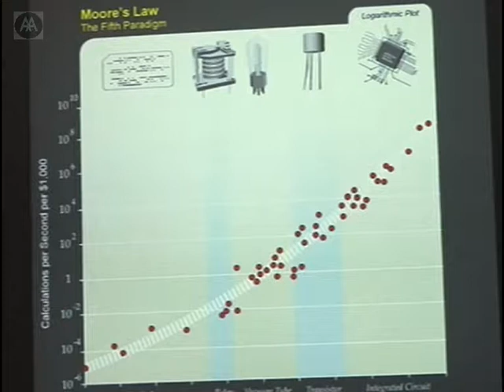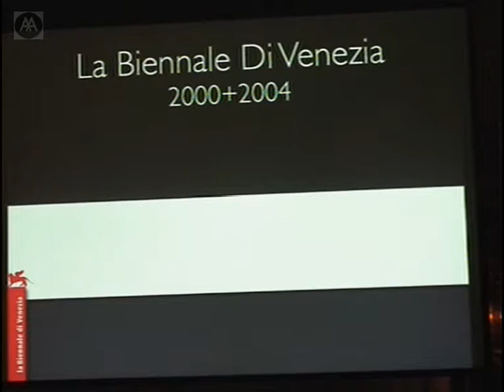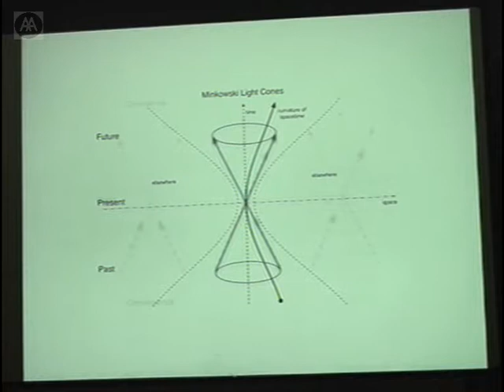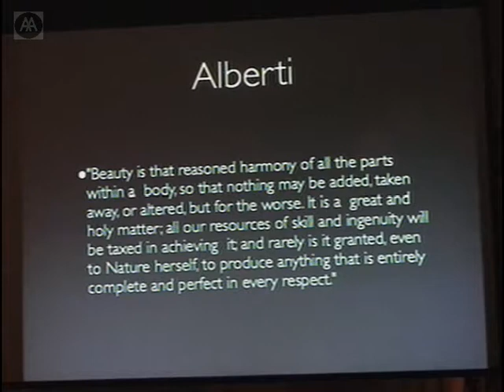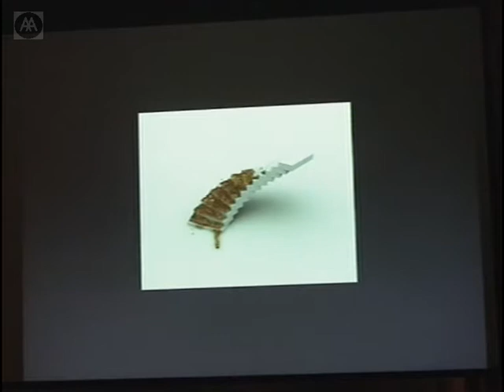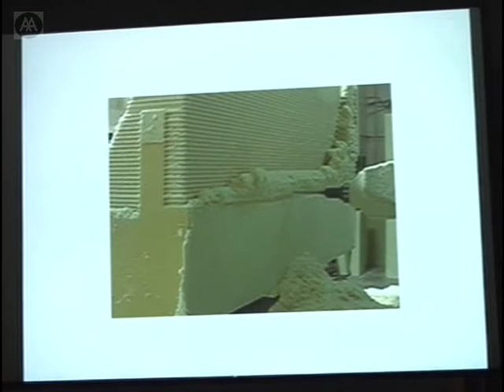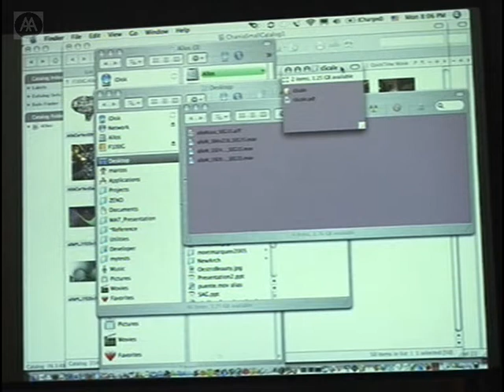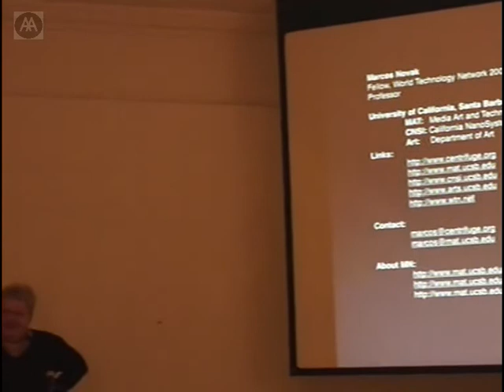Marcos Novak - Transvergence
Marcos Novak coined the term transvergence to describe the clusters of cultural impacts and creative conditions brought about by accelerating technological change. A global nomad, artist, theorist, transarchitect, Novak's projects and writings have been translated into more than 20 languages and he lectures, teaches and exhibits worldwide. Drawing upon architecture, music and computation, and introducing numerous additional influences from art, science and technology, his work intentionally defies categorization. He is recognized as a pioneer of architecture in cyberspace, and of the use of generative computational composition in architecture and design.

In 2004, in recognition of his contribution to the arts and architecture, he was elected a Fellow of the World Technology Network.